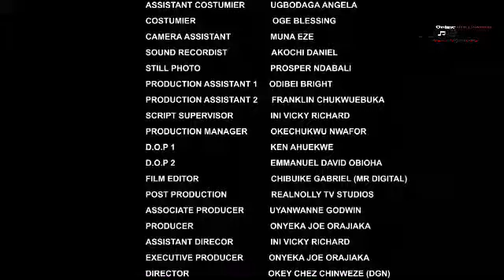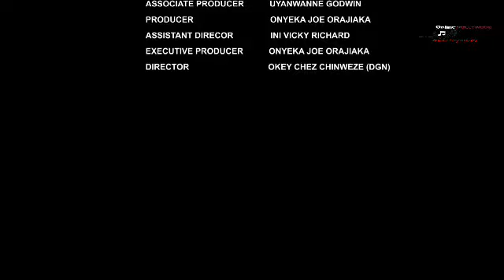She walked majestically 2 d palace but never the billionaire prince will choose the maiden over her.